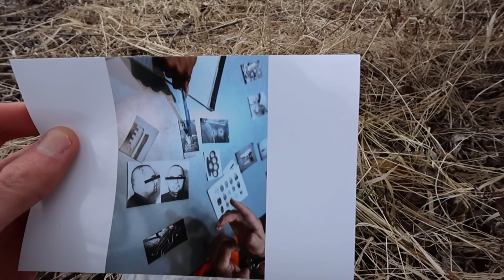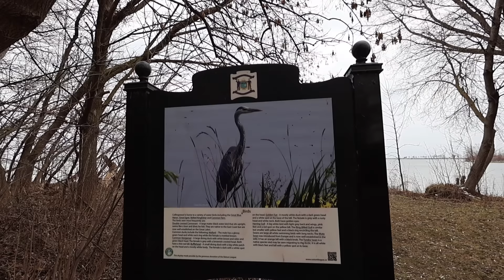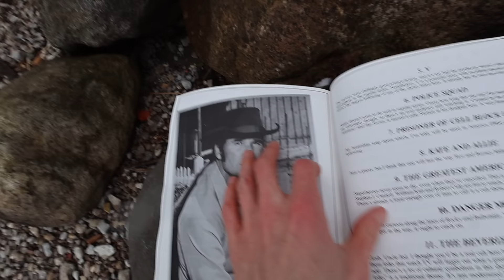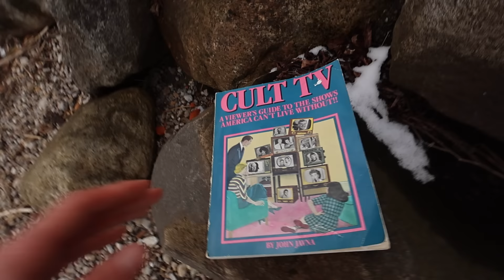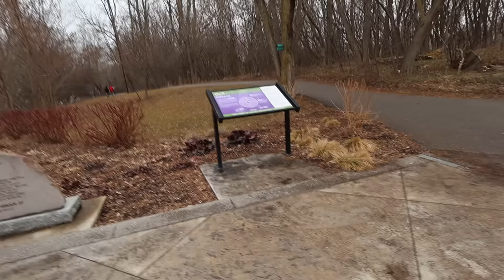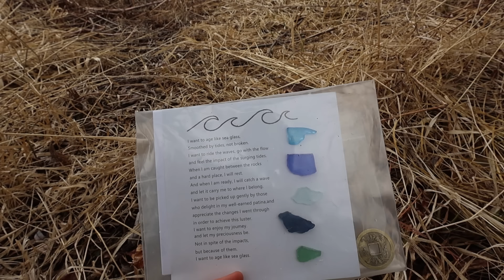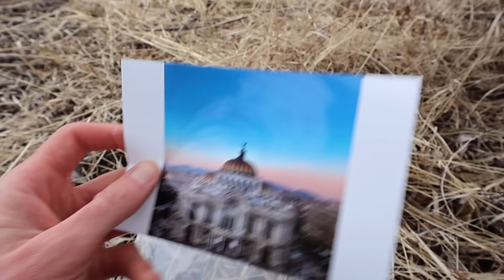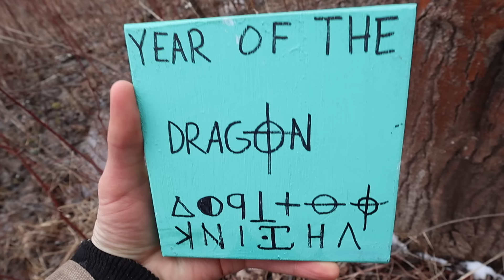(GONE WRONG) I WAS CHASED BY A LUNATIC WHILE USING RANDONAUTICA